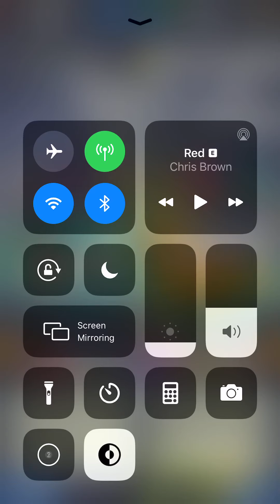Trying to stay at top 1000 Dragon ball legends pvp grind